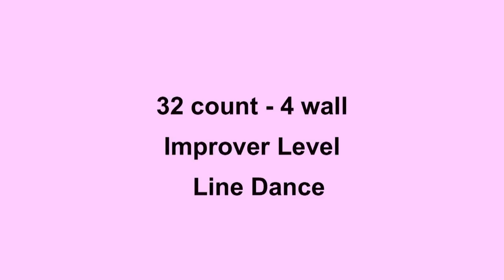Sunday Everyday - Line Dance (Dance & Teach in English & 中文)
Choreographed by: Rep Ghazali-Meaney (Scotland) Nov 2012
32 count - 4 wall - Improver level line dance